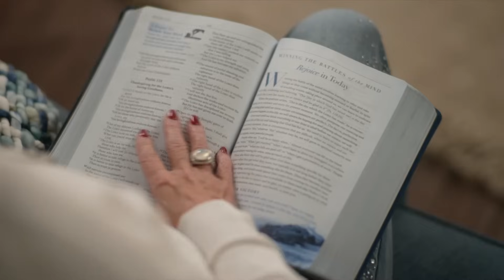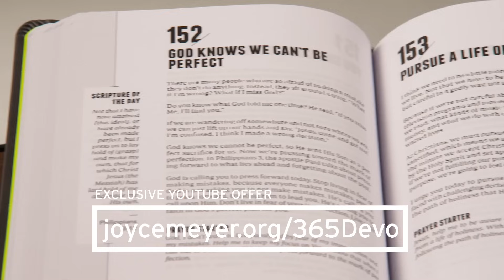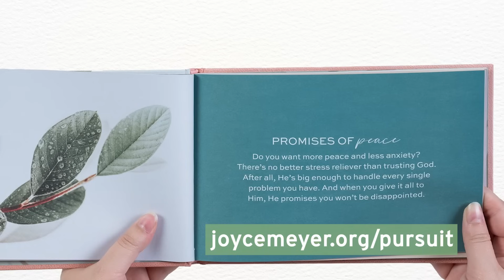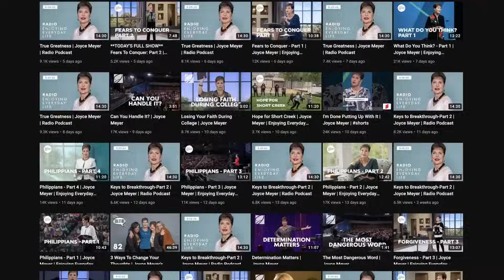Emotions - Part 2 | Joyce Meyer | Enjoying Everyday Life Teaching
Sometimes God asks us to do things that are emotionally difficult to do. Be encouraged to trust God, no matter what He asks of you, on this episode of Enjoying Everyday Life with Joyce Meyer.